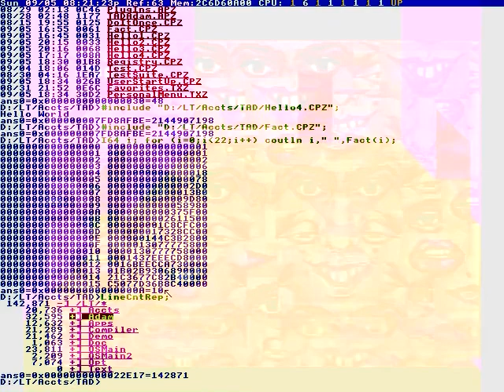Question number seven:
REPORTER: NIGHTMARES ABOUT
REPORTER: THERE ARE FEW NORMAL